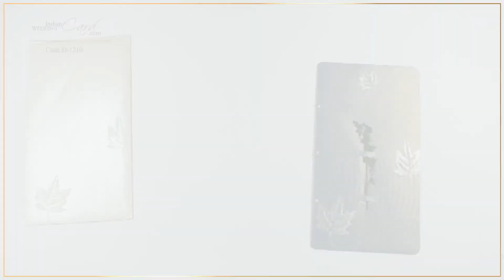D-1210, Blue Color, Shimmery Finish Paper, Designer Multifaith Invitations, Birthday Invitations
Paper : Textured base on golden metallic ground over gray colored paper for booklet style card (200gsm), textured base over pearl printed ground on natural shade -- off white paper for 2 insert pages and envelope (200gsm each)

Description : The front, of this very off beat yet elegant card, has embossed leaf images in silver and a green dried original leaf as paste up. The inner pages are plain and the envelope has leaf images similar to the front in peach. Metal rivets bind the card.